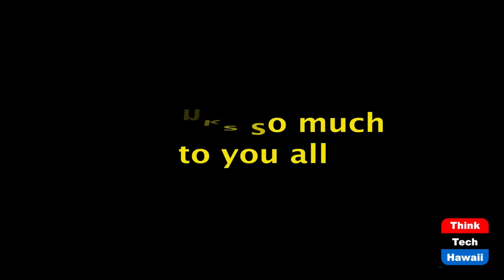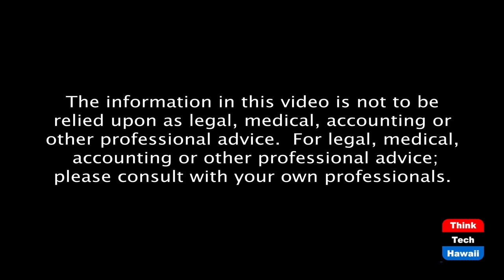Henk Rogers, Making REAL Clean Energy Happen (Stan The Energy Man)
Clean energy takes action, not talk!  The host for this episode is Stan Osserman.  The guest for this episode is Henk Rogers.

When it comes to clean energy, Henk Rogers is a man of action, not just in Hawaii, but around the globe, Stan will ask him about some of the efforts he's making, and why it's important to think carefully about choices we make in clean energy solutions.

If you missed Hawaii Hydrogen Day 2020, check out for the recording.